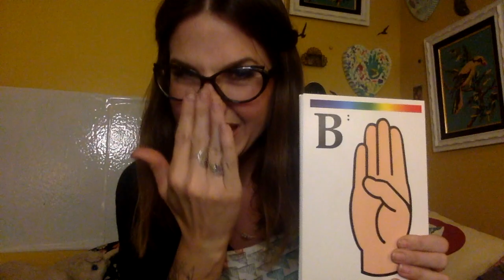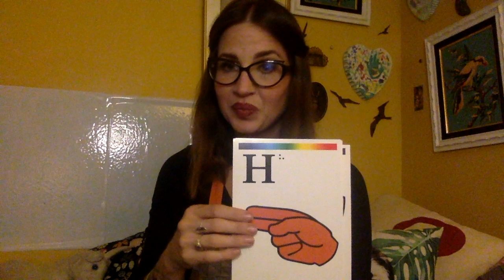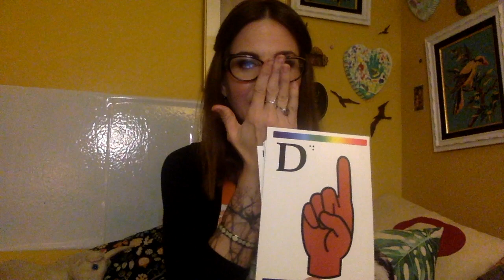Phonemic Awareness with Ms.Poole, Friday Week 23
Phonemic awareness lessons for kindergarten using the Heggerty lessons.